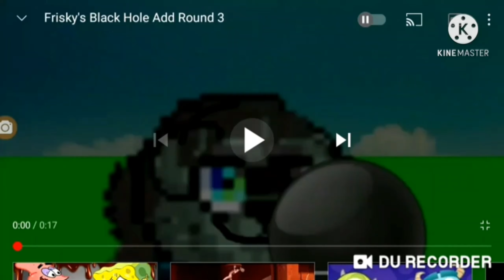Frisky's black hole add round 5